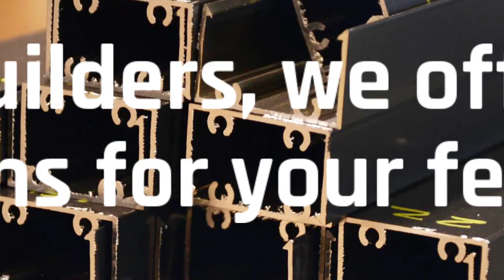Most Popular Styles for Gates in West Palm Beach, FL | Screen Builders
Screen Builders

Fences & gates can enhance any property. They add security, style and even value to a home or business. At Screen Builders, we can design, manufacture & install the best fences & gates in West Palm Beach, FL.

Looking for gates in West Palm Beach, FL that include the best trends? Here are our top trends in design for fences & gates! Elegant details- Elegant details can create beautiful fences & gates! Sturdy designs- Our fences & gates are created with the strongest alloy aluminum, bringing lasting strength! Easy usability with user-friendly knobs & hinges.

Other features of the best gates in West Palm Beach, FL? Unique customization- Spiral staircases are just one custom option! At Screen Builders, we offer the best custom options for your fences & gates.